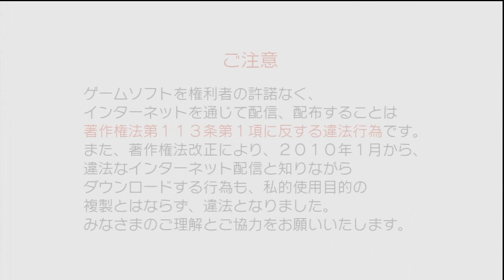「アイドルマスター2」 Idolm@ster2 ~ Intro & Trophies [Edited]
[ アイドルマスター2 | Idolm@ster 2 ]
"Intro & Trophies" [Edited Version]

- Let the Idolmadness begin!

[EDITED NOTE]
On the 2:40-4:46 mark, it'll be muted because of the copyright to READY!! by Columbia (pretty sad since I love that song).

Oh well, that song will be used like hell on my GP anyways.. to the point everyone will get sick of it HAHHAHA!

System: PS3-JP